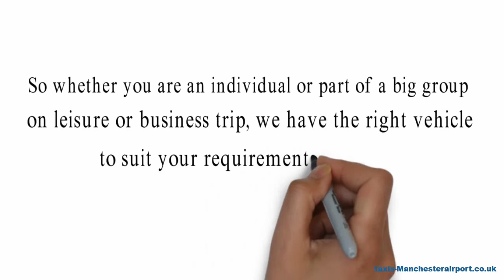Manchester Airport Taxi Tranfers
When it comes to Manchester Airport Taxi Transfers or Chauffeur Services there is no match to the services offered

Book today to find out more about our services.